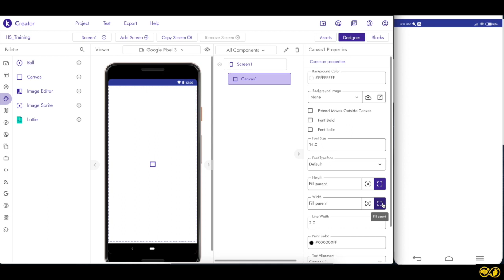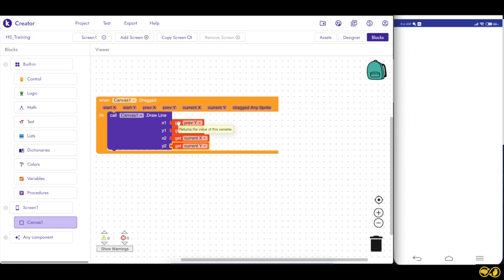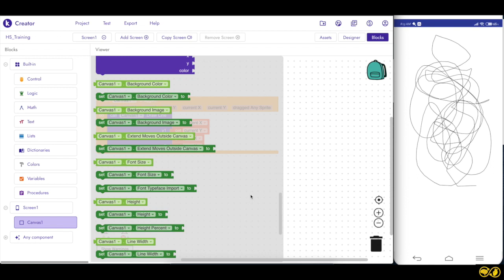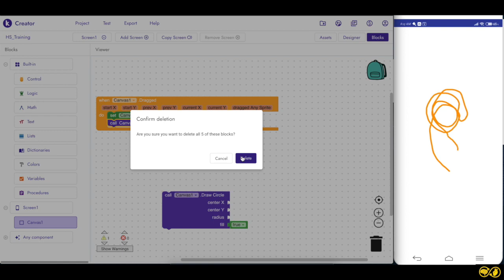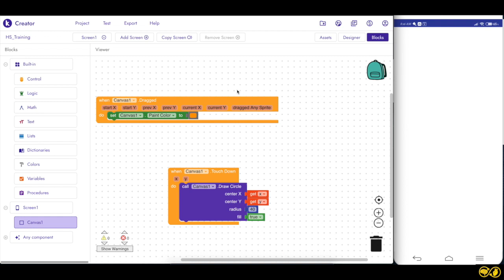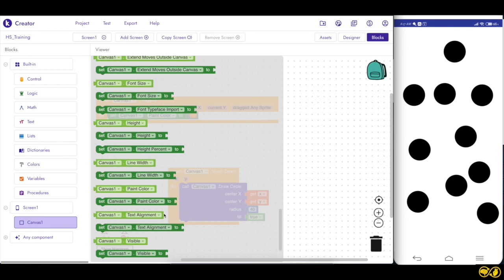Kodular tutorial in tamil - Canvas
This kodular tutorial in Tamil explains how to add maps in Kodular. Kodular is a low code app development platform which enables users to build various apps. In this video tutorial, we learn how we can add various styles of maps in the application.

Please go through the kodular tutorial series in Tamil 2020 playlist for understanding the basics of kodular. This is the link for the entire kodular playlist which can be helpful to you if you are starting fresh to the platform of kodular.

Happy Students is an edu tech institution focusing on imparting technical knowledge in Tamil